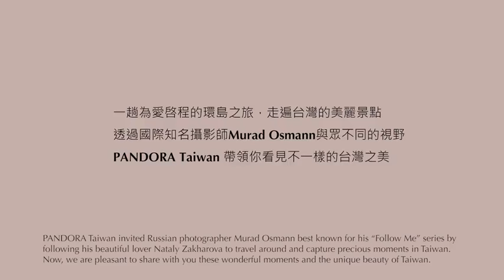PANDORA A Journey of Love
A Journey of Love
一趟為愛啓程的環島之旅，走遍台灣的美麗景點， 透過國際知名攝影師Ｍurad Osmann與眾不同的視野， PANDORA Taiwan 帶領你看見不一樣的台灣之美。